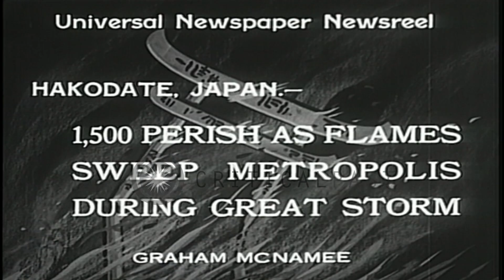Flame sweeps Metropolis of Hakodate, Japan, during storm with 70 mile per hour wi...HD Stock Footage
Flame sweeps Metropolis of Hakodate, Japan, during storm with 70 mile per hour winds.

Strong winds fan flames that sweep city of Hakodate, Japan. Flames rise from building. People try to extinguish fire. Fireman climbs up a ladder to rescue people. In the aftermath, men and women walk around burned houses and streets. View of homes, offices and stores reduced to a mass of blackened ruins. Location: Hakodate Japan. Date: April 9, 1934.

57,000+ broadcast-quality historic clips for immediate download.